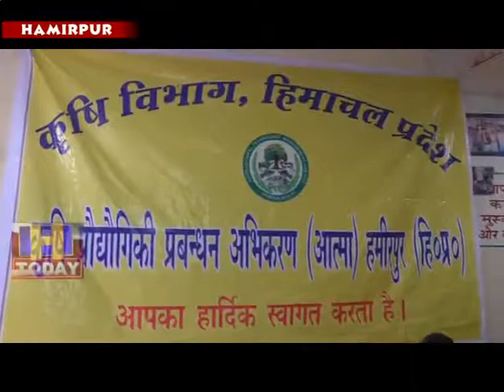31 AUG SPEED 1